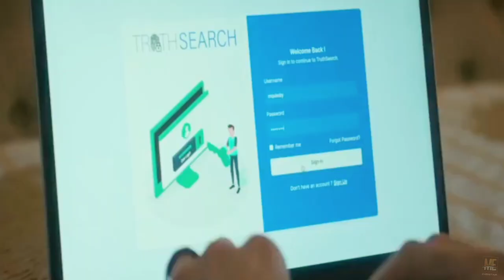Bag of Lies (2024) Movie Explained in English